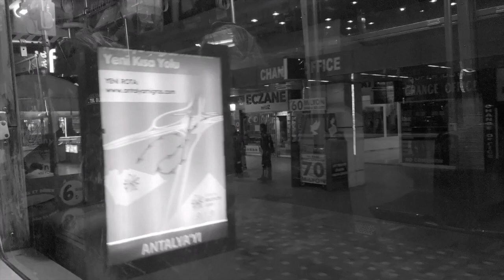🟡𝐼𝓃𝓈𝓉𝒶𝓃𝓉 𝑅𝑒𝓁𝒶𝓍𝒶𝓉𝒾𝑜𝓃 | 𝒞𝒶𝓁𝓂 𝒟𝑜𝓌𝓃 𝒴𝑜𝓊𝓇 𝒮𝓉𝓇𝑒𝓈𝓈 & 𝒜𝓃𝓍𝒾𝑒𝓉𝓎 | 𝑅𝑒𝓁𝒶𝓍𝒾𝓃𝑔 𝒫𝒾𝒶𝓃𝑜 𝒻𝑜𝓇 𝐼𝓃𝓃𝑒𝓇 𝒫𝑒𝒶𝒸𝑒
🟡𝒞𝒶𝓁𝓂 𝒟𝑜𝓌𝓃 𝒴𝑜𝓊𝓇 𝒮𝓉𝓇𝑒𝓈𝓈 & 𝒜𝓃𝓍𝒾𝑒𝓉𝓎 | 𝑅𝑒𝓁𝒶𝓍𝒾𝓃𝑔 𝒫𝒾𝒶𝓃𝑜 𝒻𝑜𝓇 𝐼𝓃𝓃𝑒𝓇 𝒫𝑒𝒶𝒸𝑒

                                                            ❖RelaxZone4U ❖
We are here to serve you. To Inspire, Uplift and spread Positive Energy through music and Intention. To support you wherever you are on your journey. Co-creating more Peace, Love, and Happiness in your life, and the millions of people connecting with us.

All our music (self-composed and licensed from other composers) is tuned to 432Hz and 528Hz, and contains Solfeggio Frequencies; Miracle Tones that Heal, Change and Transform low vibrational energy (negative energy). Letting go of negative thoughts and emotions. Recharging the LIGHT within you. Refueling mind, body, heart and soul with PowerfulPositiveEnergy that aligns you with your Innate Power, Potential and Resources.

the video, and if there’s anything you’d like to see us do differently.

                                 💛💜 LETS GET TO KNOW EACH OTHER ❤️💙

These ancient frequencies can be replicated today by modern techniques. Modern research has found evidence on the effect that different frequencies have on our bodies, brain and energy fields. Binaural tones have been proven to influence brainwave patterns in order to achieve a desired state of consciousness, to improve mental performance, or to sooth the body.

Serpent Priest has developed a series of audio recordings that reproduce the frequencies that have a positive effect on each specific chakra. These sacred frequencies are also based on the fundamental electromagnetic frequency of the Earth, better known as Schuman resonances.
You can listen to 20-minute audio recordings tuned to each and every chakra. Optimal balance and activation of these energy centers can be achieved by listening to these audios while meditating or resting.
The Way of the Serpent is a special meditation in which the tones are ascending to the chakra all the way up from the root (located at the base of the spine) to the crown (at the top of the head). This path of ascension has been the object of meditation practices since antiquity. Interestingly, these frequency variations take the form of a serpent.